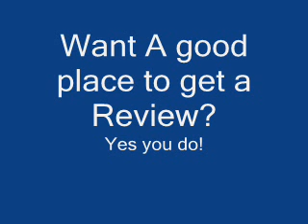The Product Review TV Promo